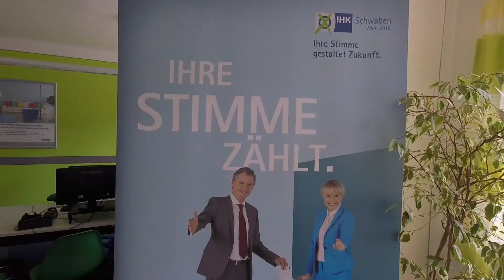IHK Schwaben Wahl 2018: Jürgen Herb Kandidat für Klarheit, Innovation und Verlässlichkeit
Am 25. Juni beginnt die Wahl 2018 zur Regionalversammlung Kempten/Oberallgäu.
Hier können die wahlberechtigten Mitgliedsunternehmen der IHK bestimmen, wer in den nächsten fünf Jahren deren wirtschaftlichen Interessen gegenüber der Politik vertritt.

Wie bereits angekündigt, stellt sich Jürgen Herb als Kandidat auf.
Er ist 55 Jahre alt, Exklusivvertreter der Gothaer Versicherungsbank VVaG seit 1995 und wohnhaft in Kempten.
Der Fachmann für den Mittelstand (IHK) ist auch langjährig Mitglied im Prüfungsausschuß für Kaufleute für Versicherungen und Finanzen.

„Wir als Unternehmensverantwortliche haben die Aufgabe, unseren Wirtschaftsstandort krisenfester und damit wettbewerbsfähiger zu machen.“ so Herb.
„Unsere Vision, im Allgäu nachhaltig, zukunftsorientiert und innovativ zu Wirtschaften erreichen wir dabei nur mit einem starken Netzwerk.“
Mit vielen Gewerbetreibenden vor Ort verbindet ihn eine langjährige Zusammenarbeit. Seine Arbeit für dieses Gremium soll durch Klarheit, Innovation und Verlässlichkeit überzeugen.
Sie finden den Kandidat Jürgen Herb auf der Liste in der Wahlgruppe 02 Distribution – Handel, Handelsvermittlung, verbrauchernahe Dienstleistungen.
Eine persönliche Vorstellung finden Sie auf der Seite zur IHK Schwaben Wahl 2018